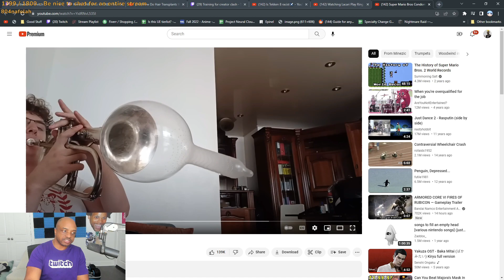Lacari Can't Believe How Emiru Used To Look